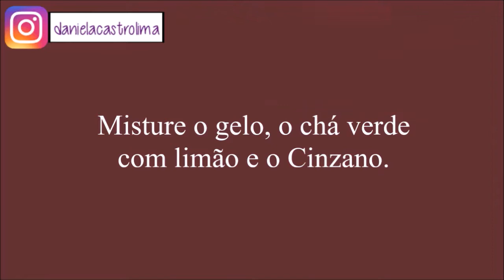Receitando: Drink Cinzano com chá verde - Por Cecilia Castro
Oi gente lindaaa. Hoje tem drink especial pra quem gosta de Cinzano mas quer dar um gostinho a mais e refrescante :D